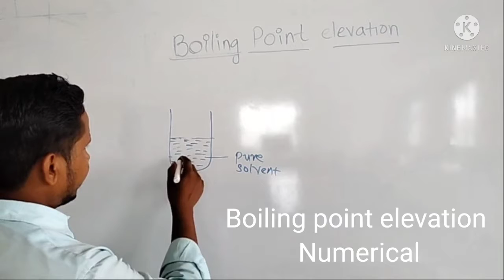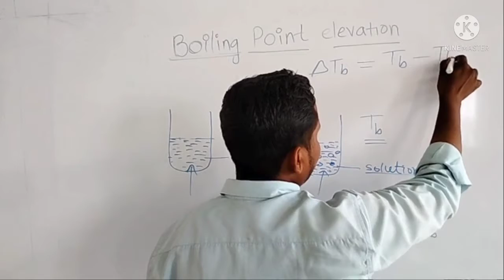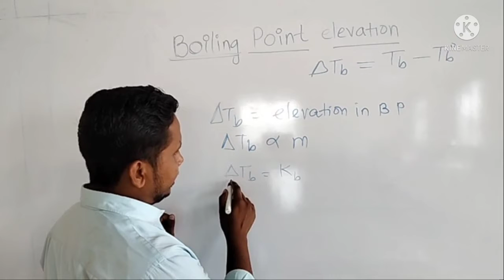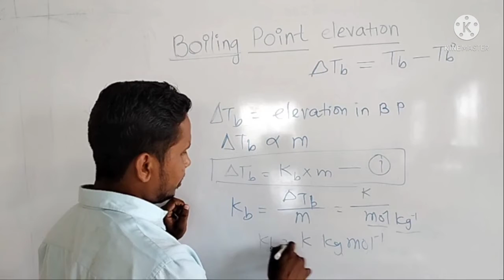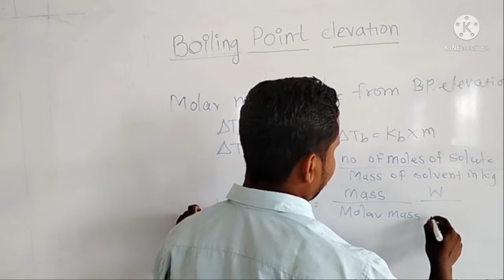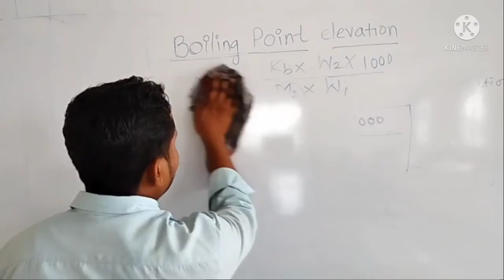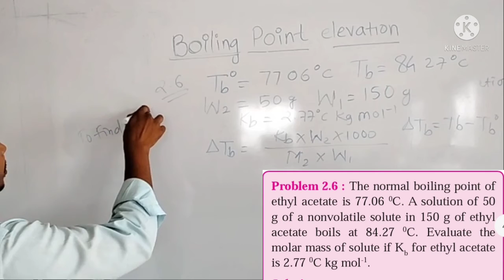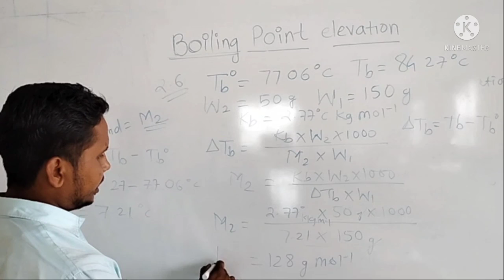Boiling point elevation 2 Numarical